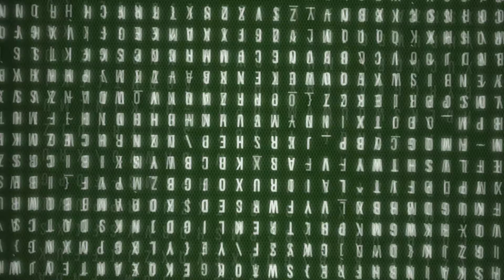Nariel Completes Watch Dogs 2 - 16 - The Bunker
Hack the world